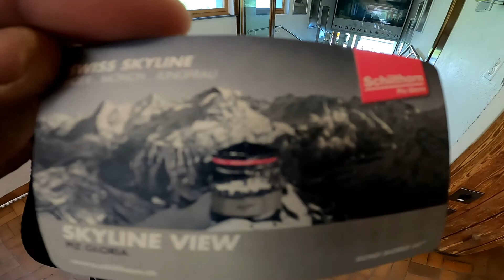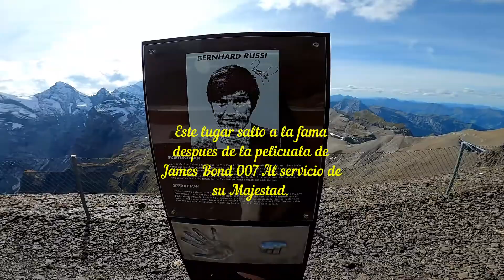Schilthorn / Piz Gloria / Bond World 007 Walk of Fame / Skyline Walk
El Schilthorn, de 2970 metros de altura, muestra una vista general del horizonte suizo de 360 grados que incluye las montañas Eiger, Mönch y Jungfrau (patrimonio de la Unesco), entre otros.

Cada media hora un teleférico sube a la cumbre desde Stechelberg en el valle de Lauterbrunnen en cuatro tramos. Una vez que llega arriba, podrá admirar unas vistas magníficas de las famosas montañas Eiger, Mönch y Jungfrau.

El Schilthorn saltó a la fama gracias a la película de James Bond «007 al servicio secreto de su Majestad», producida en 1969. El restaurante panorámico, que se encuentra en la cumbre y tarda 45 minutos en girar completamente, debe su nombre actual, «Piz Gloria», a dicha producción cinematográfica. Los visitantes interesados pueden seguir los pasos de James Bond en la exposición interactiva «Bond World» o en el «007 Walk of Fame». En la estación intermedia de Birg, el «Skyline Walk» ofrece un paisaje abismal. Y si no le pareciera lo suficientemente estimulante, puede emprender el «Thrill Walk», un sendero de 200 metros que desciende por las paredes verticales del macizo rocoso.

La tarjeta de embarque Schilthorn garantiza un horario de salida definido sin esperas. Embarcar y partir, así de fácil. Se pueden comprar los pases online.

Instagram: Ivan Realtripstv .

Googlee : Realtrips El Salvador Tour Agency .

Comienza tu aventura Yaaa Hoo Yeahhh .